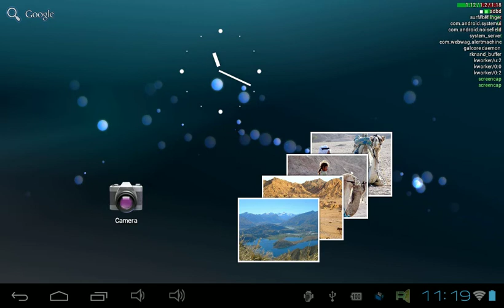AndroidScreencast: Screencasting in Android (Car Navigation)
- Install the android sdk
- Connect your device through USB cable and ensure it's detected with "adb devices"
- Make sure you have Java Runtime Environnement 5 or later installed
You can launch it by typing "javaws [jnlp file]" from a command line.